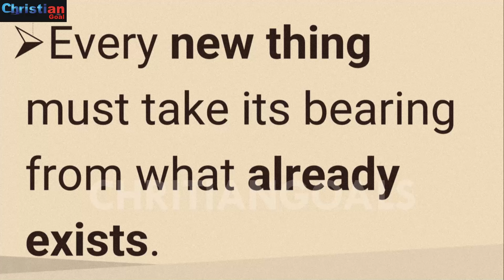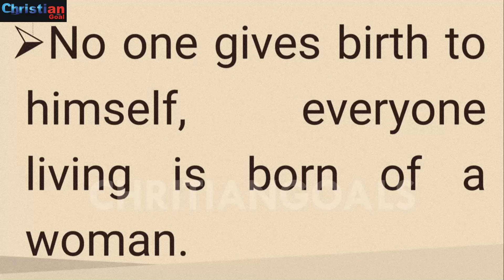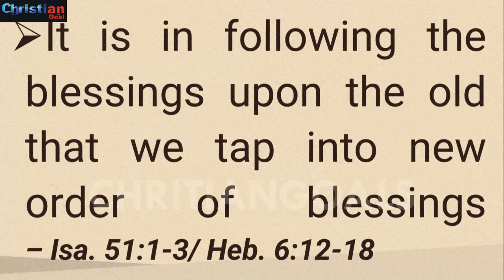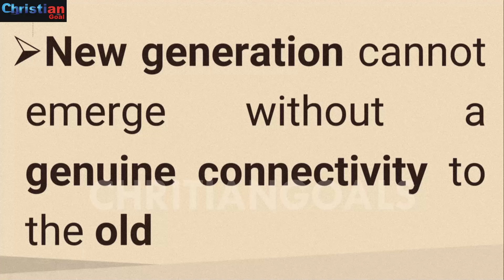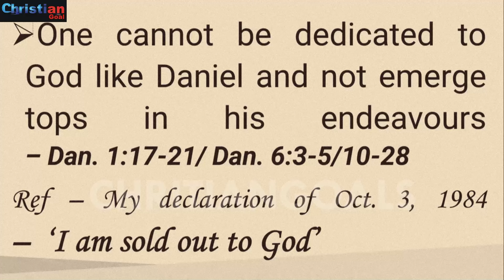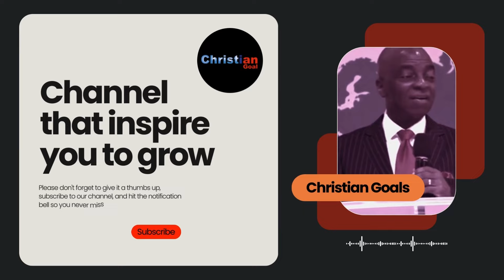WHY THINKING YOU DON’T NEED THIS IS HOLDING YOU BACK FROM SUCCESS | GO FOR IT | Bishop David Oyedepo